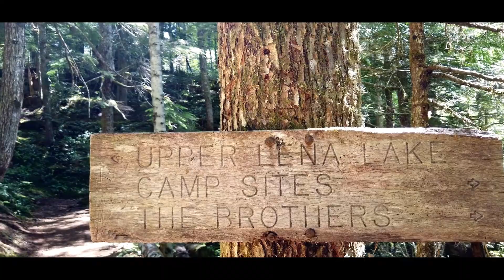Hiking Lena Lake Washington (B-Roll)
Random Shots from my latest hike